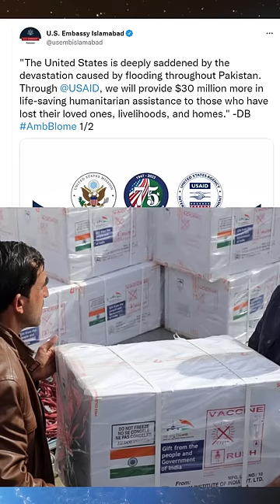India to give Flood aid to Pakistan? US Announces 30 million Dollars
India to give Flood aid to Pakistan? US Announces 30 million Dollars | By Prashant Dhawan

Unacademy Subscription Benefits:

1. Learn from your favourite teacher
2. Dedicated DOUBT sessions
3. One Subscription, Unlimited Access
4. Real-time interaction with Teachers
5. You can ask doubts in the live class
6. Limited students
7. Download the videos & watch offline